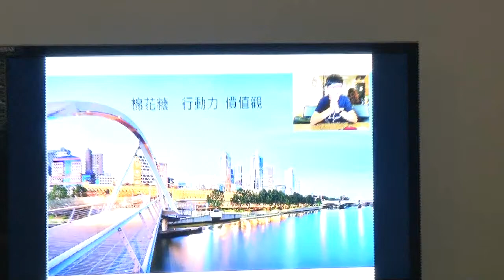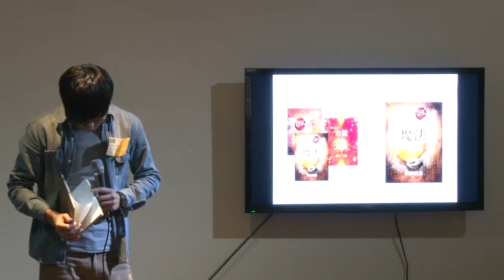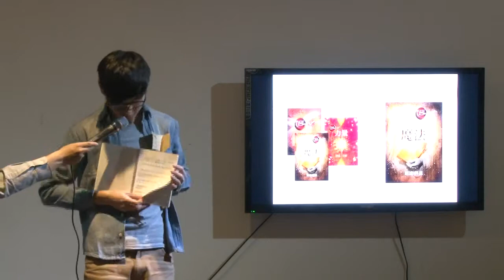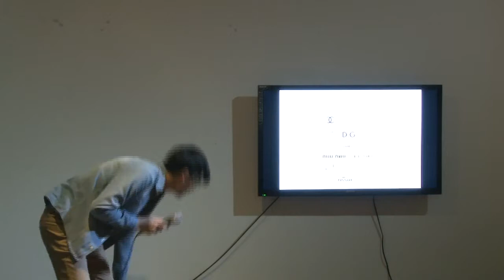台大交點Vol.1-王泓程-棉花糖 X 行動力 X 價值觀